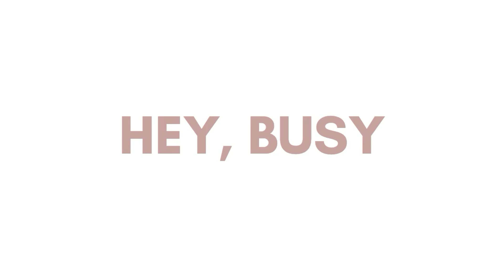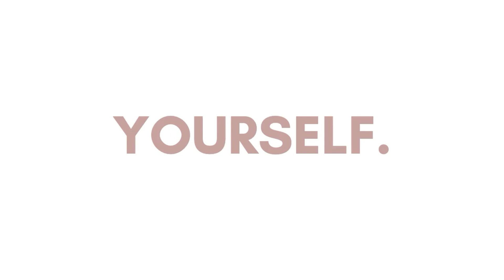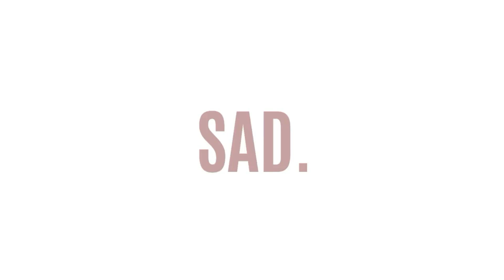The Language of Love: Communicating Beyond Words with Caylin N Hunault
In this powerful and moving episode of the Write Your Own Story podcast, Betsy  sits down with Caylin N Hunault, a dedicated mother, advocate, and the author of the beautiful children’s book Communication is More Than Words. Caylin opens up about her journey of raising her son Bryson, who was born with polymicrogyria (PMG), a rare brain condition, and autism. With her son as the inspiration, Caylin wrote her first book to highlight the many ways people communicate beyond words, helping children and adults alike understand that communication comes in many forms.

Caylin's journey as a mother and author is one filled with love, perseverance, and a desire to make the world a more inclusive place. She shares intimate details of what it’s like to raise a non-speaking child, her experience with Bryson's diagnosis, and the challenges they’ve faced together—from navigating medical appointments to dealing with the heartbreak of Bryson’s first experience with bullying. Her book, Communication is More Than Words, was born out of the frustration of not finding resources for non-verbal children, and has since become a tool to educate others about empathy, inclusion, and celebrating differences.

In this heartfelt discussion, Betsy and Caylin delve into important topics such as the struggles many parents face when their children are diagnosed with disabilities, the importance of community support, and how parents can help their children feel seen and understood. The book not only speaks to children who are non-speaking but to all children, encouraging them to celebrate uniqueness in themselves and others.

Caylin also discusses her own self-care journey, emphasizing the importance of mental health and therapy for parents who may feel overwhelmed. She shares how she has learned to manage her own emotional well-being while balancing the demands of motherhood, college, and advocacy work, reminding us all that self-compassion is key to navigating life’s challenges.

This episode is a touching reminder of the power of love, resilience, and understanding. Caylin’s story offers hope and encouragement to parents, caregivers, and anyone who wants to learn more about fostering empathy and building inclusive communities for children of all abilities.

🔗 Key Takeaways:

Caylin’s personal journey of raising her son Bryson, navigating his diagnoses of polymicrogyria (PMG) and autism, and her inspiration for writing Communication is More Than Words.

The emotional impact of bullying and how parents can help their children feel understood and accepted.

Insights into the self-publishing process, from finding an illustrator to making the book available on major platforms.

Practical advice for parents of children with disabilities on advocating for their children and finding community support.

The importance of mental health, self-care, and therapy for parents balancing multiple roles and responsibilities.

Amazon

Barnes & Noble

Walmart

Tune in for this heartfelt conversation that explores the beauty of diverse communication, the importance of empathy, and the strength it takes to advocate for children with special needs. Caylin’s story will inspire and remind us all to be kinder, more understanding, and to celebrate the differences that make us all unique. 💬✨

HUNGRYROOT:
code: WRITEYOUROWNSTORY40